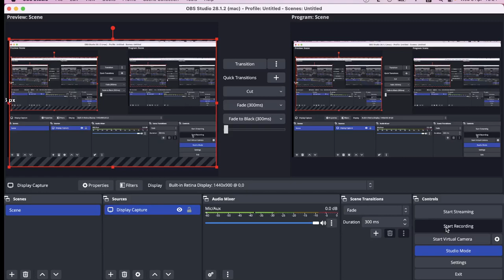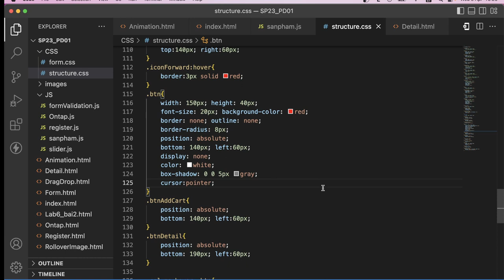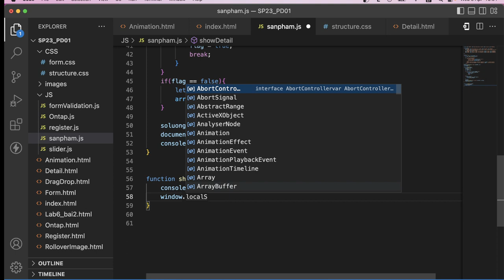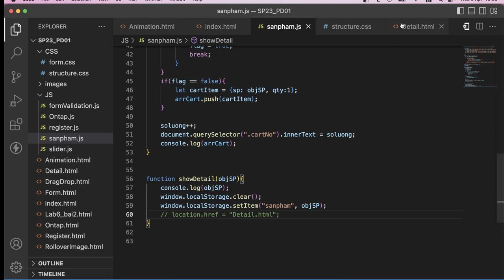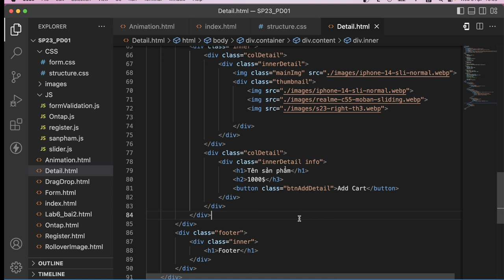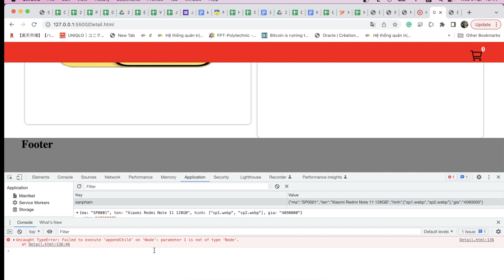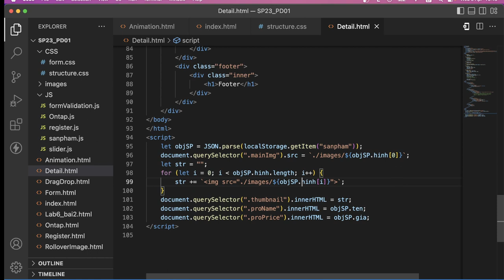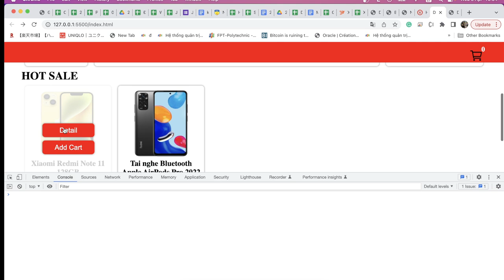Javascript: Shopping cart - part 3 - Chi tiết sản phẩm - product detail